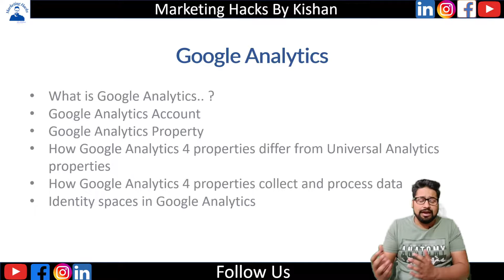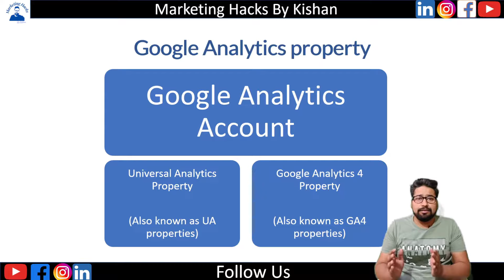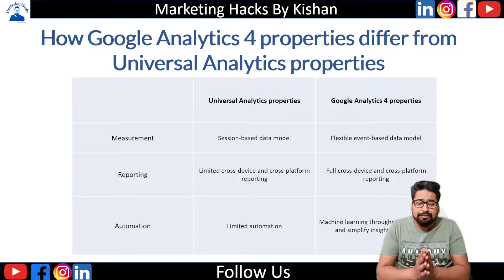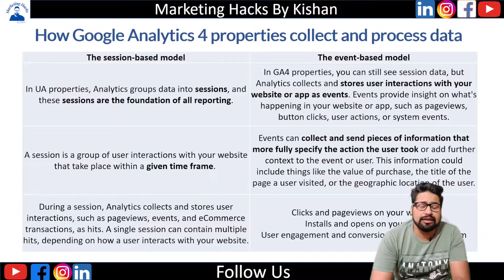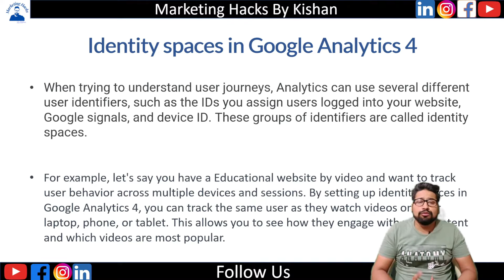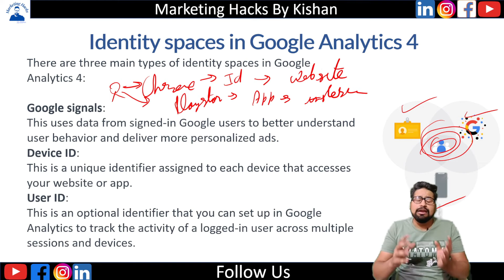Google Analytics 4 Course | Introduction to GA4 | Part1 | Kishan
Google Analytics 4 (GA4) is the latest version of the web analytics platform developed by Google. It is designed to help businesses and website owners gain valuable insights into user behavior, measure website performance, and make data-driven decisions. GA4 introduces several significant changes and enhancements compared to its predecessor, Universal Analytics.

One of the key features of Google Analytics 4 is its focus on user-centric measurement. It employs a new event-based data model that enables a more comprehensive understanding of user interactions across different devices and platforms. This shift from a session-based approach to an event-driven approach allows businesses to track and analyze user behavior more effectively in the multi-device, multi-channel world.

Another important aspect of GA4 is its integration with Google's machine learning capabilities. It leverages advanced AI algorithms to provide automated insights and predictive analytics, enabling users to uncover meaningful patterns and trends in their data. This integration helps businesses identify valuable opportunities, optimize marketing strategies, and improve the overall user experience.

Furthermore, GA4 offers enhanced privacy and data controls. It is designed to align with evolving privacy regulations and industry standards, such as the General Data Protection Regulation (GDPR) and the California Consumer Privacy Act (CCPA). The platform provides features like data deletion and granular consent options to empower businesses to respect user privacy and comply with applicable regulations.

Additionally, Google Analytics 4 provides a more unified and cross-platform view of user interactions. It seamlessly integrates data from websites, mobile apps, and other digital properties, enabling businesses to gain a holistic understanding of the customer journey. This comprehensive view allows for better attribution modeling and a deeper understanding of how different touchpoints contribute to conversions and business goals.

In summary, Google Analytics 4 is a powerful web analytics platform that offers advanced features, user-centric measurement, AI-powered insights, privacy controls, and a holistic view of user interactions. By leveraging these capabilities, businesses can make more informed decisions, optimize marketing efforts, and ultimately drive better results.

Basic accessories for YouTube beginners - Under Rs 500
Green Screen
Pen Tab
Others Tools
USB Type C Audio Auxiliary Adapter
Boya Mic